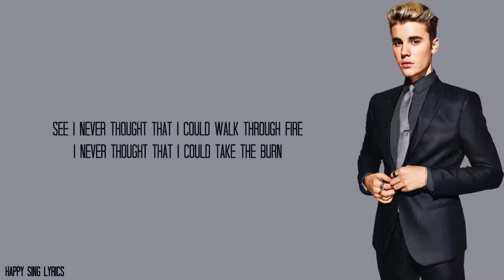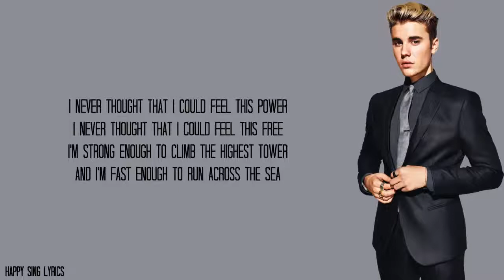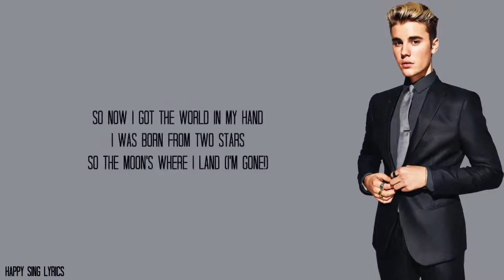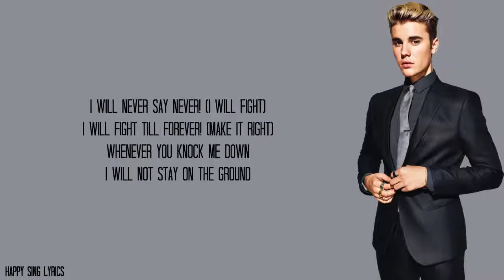NEVER SAY NEVER JUSTIN BIEBER FT JADEN SMITH Lyrics